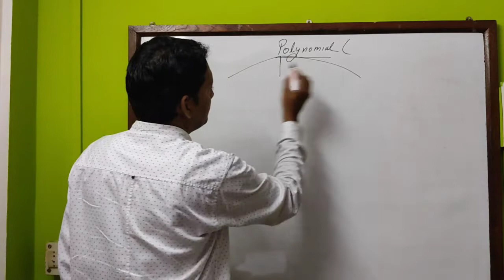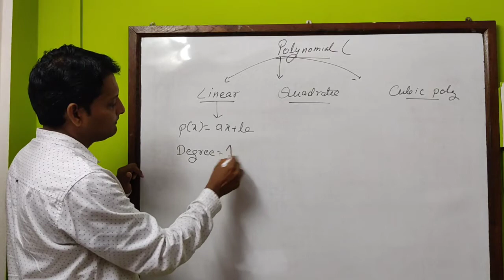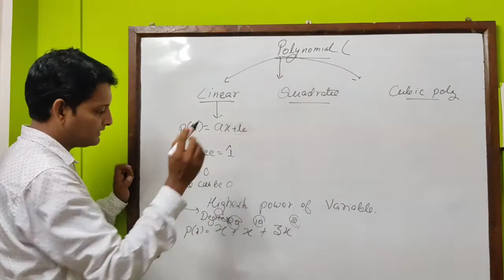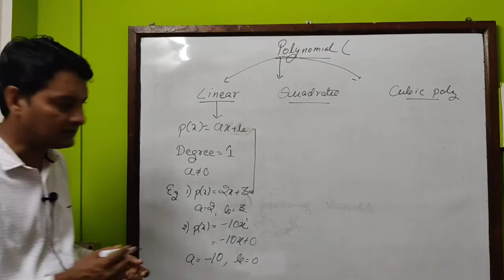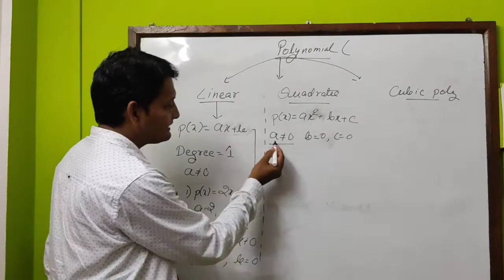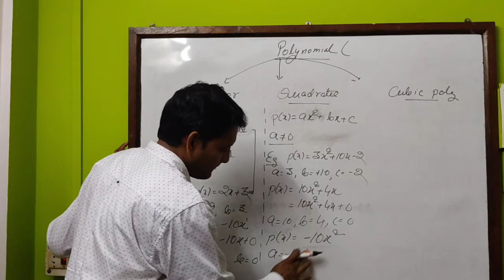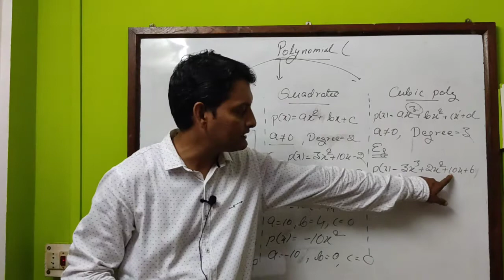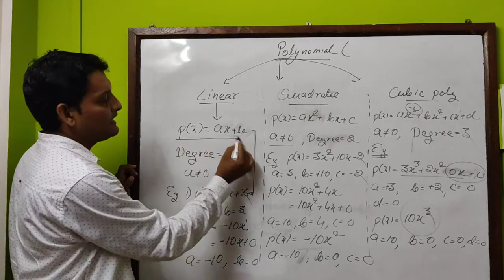X Polynomial 2